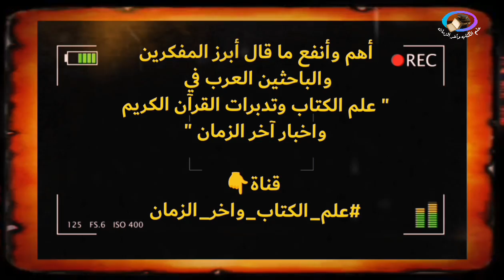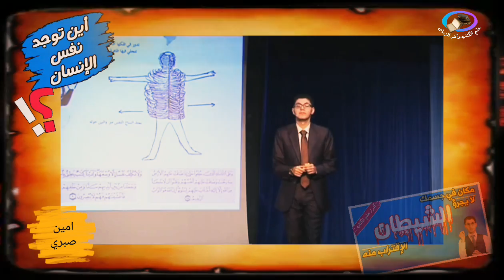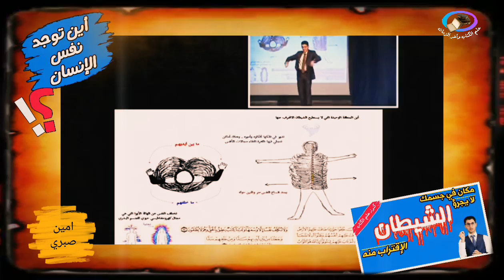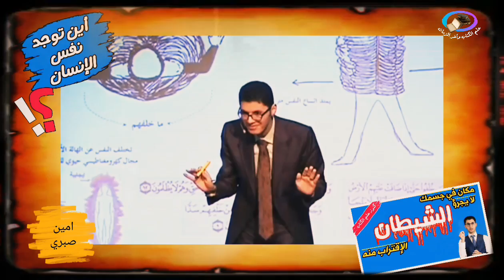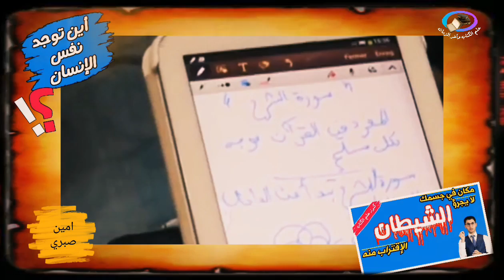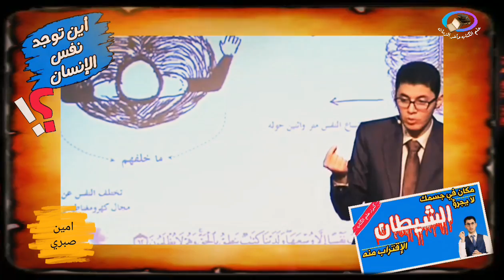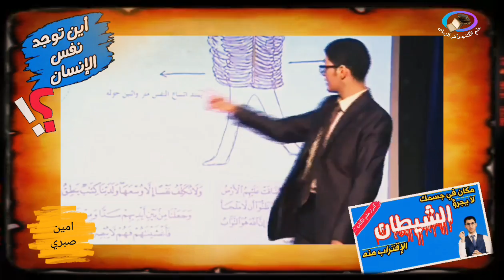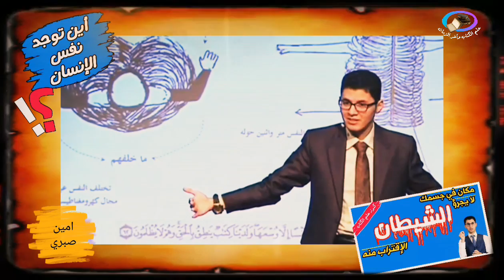كشف الأسرار الخفية التي لا يعلمها غالبية الناس 😲 إسمع